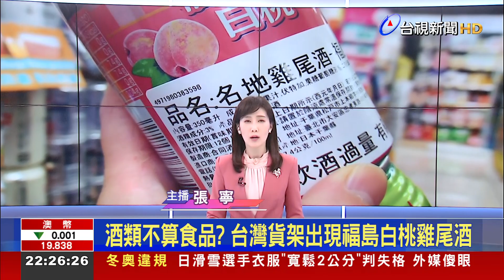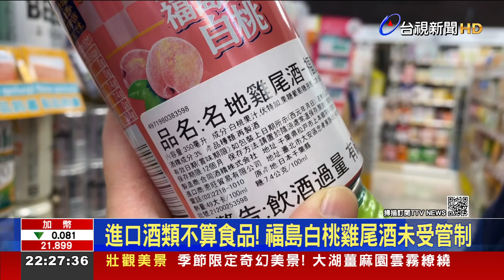酒類不算食品? 台灣貨架出現福島白桃雞尾酒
我國才宣布要開放日本福食進口，就有民眾在賣場發現，現在貨架上已經擺出來自福島的罐裝白桃雞尾酒，令人相當困惑，明明就還沒有正式公告，為何已經可以上架販售？對此食藥署解釋，其實酒類本來就不在管制之內，但也有民眾質疑，難道用福島產的白桃製成的酒，就不算食品嗎？另外也有不少民眾擔心，會不會開放後，以後會不小心就買到來自福島的食品? 對此，賣場通路業者也回應，由於福島商品已經停止進口很久，眾多品項都已經改從其它產地取而代之。